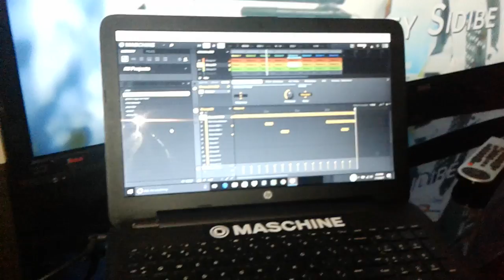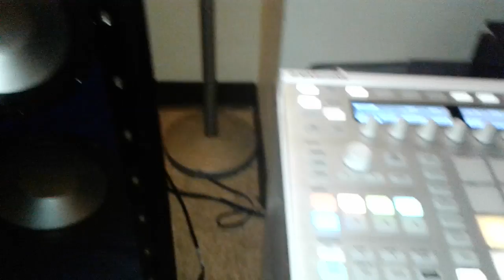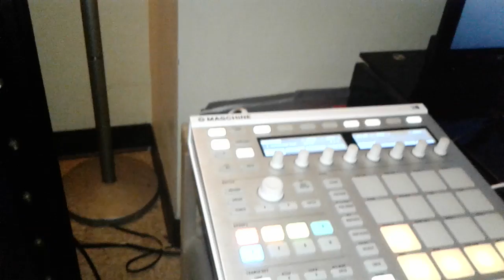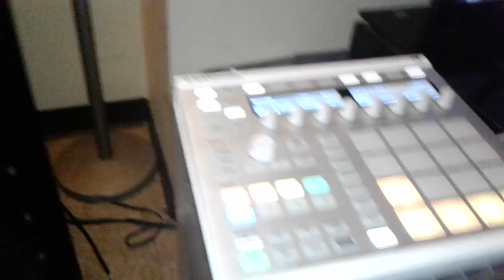Making a beat on Maschine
Just making some beats let me know if you like i gatta step my video production game up shit!